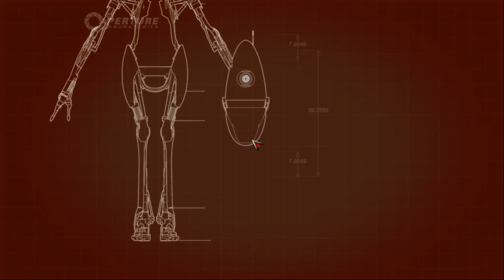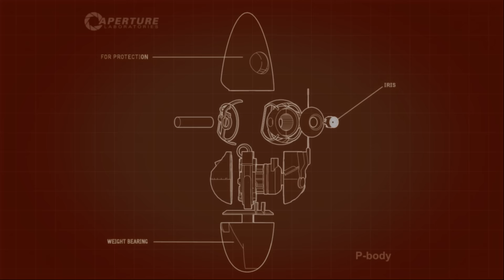Portal 2 Co op #16